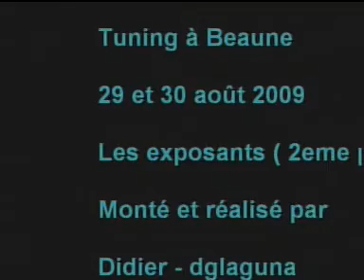Tuning à Beaune 29 et 30 août 2009 - Les exposants ( 2ème partie )